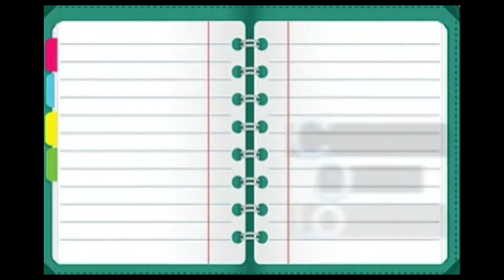auraxs4I8K Congrats on 1K 😊 [FW]